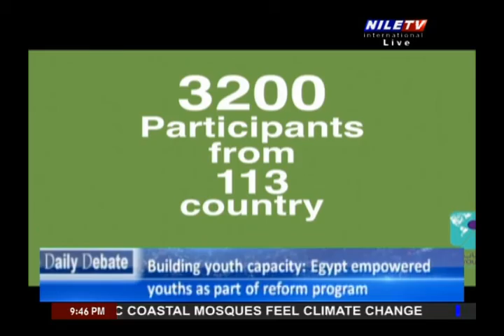Daily Debate 6 6 2022 Report , Abdullahe Kajama part 2